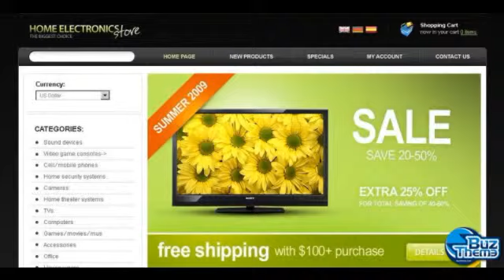Download Electronics Store OsCommerce Template by Matrix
OsCommerce Engine:
 v2.2 RC2a

OsCommerce Compatibility:
 2.2RC2

Features:
 Admin Panel

Width:
 1050px